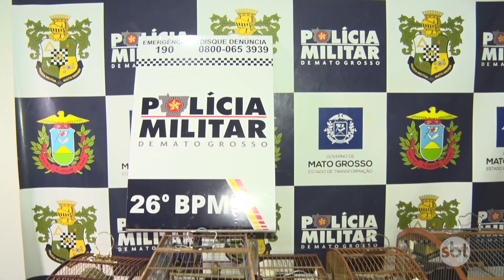Seis homens são presos por comercializar pássaros silvestres em Nova Mutum